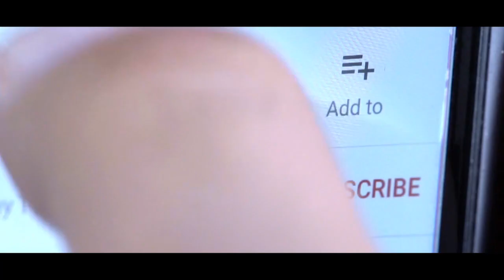في لحظة غضب: رمى رضيعه على الأرض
وردة سيدة تتحدث عن التجربة الصعبة التي حصلت مع إبنها الرضيع. للمزيد من التفاصيل شاهدوا هذا الفيديو